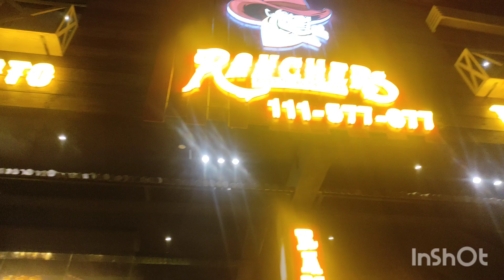Ranchers food| delicious and stunning taste| 1k subscribers celebration 🎉🎉🎉🎉🎉🎉🎈🎈🎈